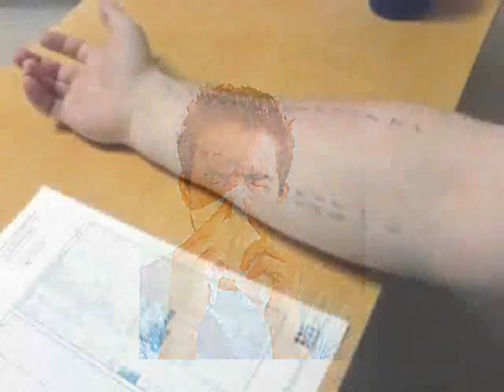New Orleans Allergy Testing - South Louisiana Ear, Nose, Throat & Facial Plastic Surgery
There are essentially three main ways that you can deal with your allergies. Dr Guillot and you will talk about the options and will help you choose the option that best fits your symptoms and preferences.